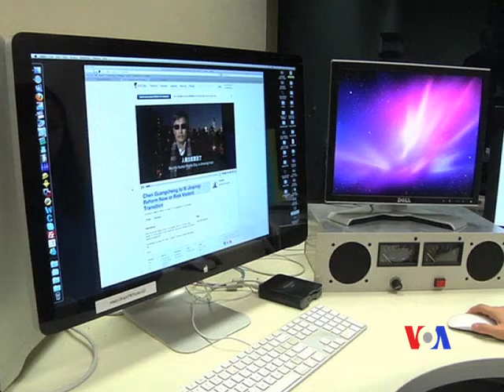陳光誠發表世界人權日視頻講話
世界人權日來臨之際，中國盲人維權人士陳光誠在美國紐約發表視頻講話，以國際人權形勢的積極發展來對比中國當前持續惡化的人權狀況，明確闡述他對中國人權狀況的一些觀點，並且對新上任的中共領導人習近平發出"順天應民"和"還權於民"的呼籲。